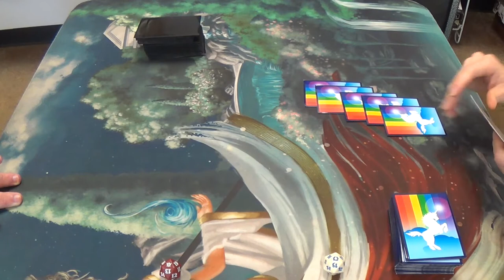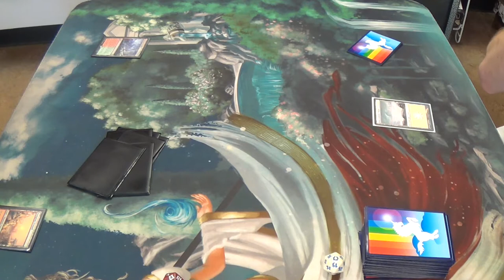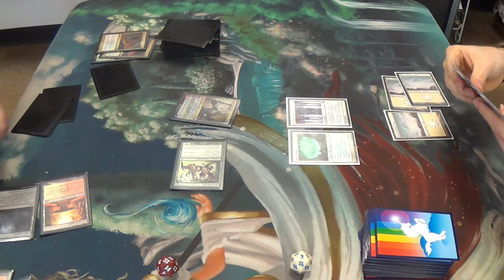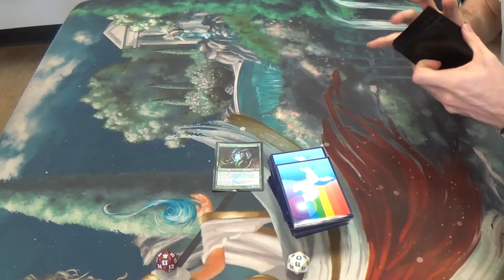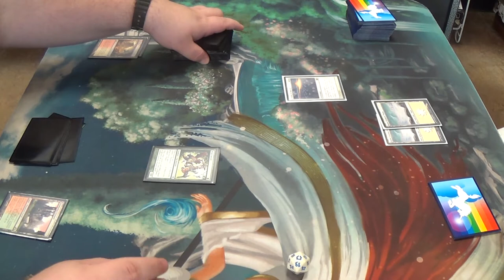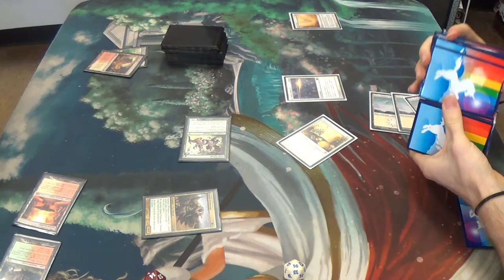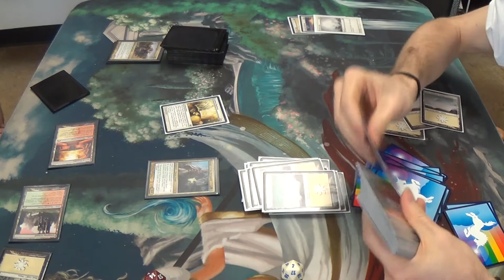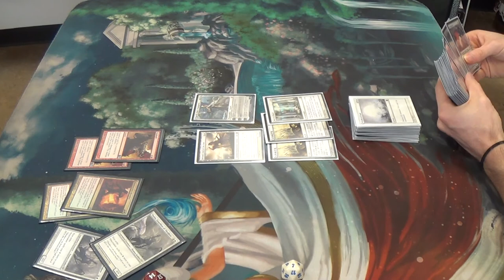Modern Magic — Big Zoo vs. Endless Belching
What can I say? Zoo gets out of the gate very quickly.

This deck is, in my estimation, a less powerful but INFINITELY MORE AWESOME version of my normal prison strategy. If any card in Magic today is more controversial than Goblin Charbelcher, then I'd be surprised to know. However, I'm not getting a "cheap" turn-one kill from mine. Rather, my deck can win on its own sweet time. Going to sideboard, we side out the combo while they side in hatecards, instead choosing a superfriends route to victory for games two and (probably) three.

Here's my list:
Artifacts
4 Goblin Charbelcher
Creatures
1 Nyx-Fleece Ram
4 Wall of Omens
Enchantments
3 Endless Horizons
4 Ghostly Prison
4 Leyline of Sanctity
1 Oblivion Ring
4 Path to Exile
1 Rest in Peace
4 Sphere of Safety
1 Story Circle
Sorceries
4 Idyllic Tutor
2 Wrath of God
Lands
1 Mistveil Plains
2 Plains (should be Snow-Covered, but it doesn't matter except to make your opponent think that you need Snow lands)
20 Snow-Covered Plains
Sideboard
1 Blind Obedience
1 Heliod, God of the Sun (complete with Solaire of Astora alter)
1 Elspeth, Sun's Champion
1 Karma
2 Karn Liberated
1 Nevermore
2 Rule of Law
1 Sanctimony
4 Stony Silence
1 Ugin, the Spirit Dragon